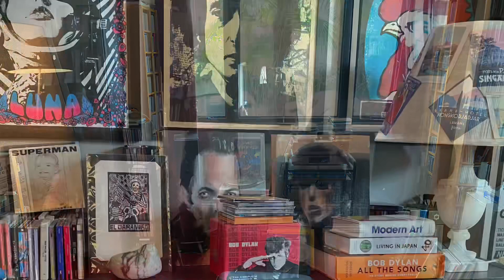My Listening Room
A quick view into where I spend much of my music listening time.